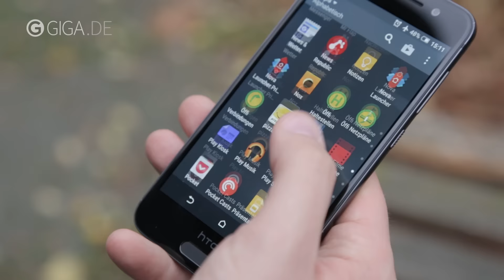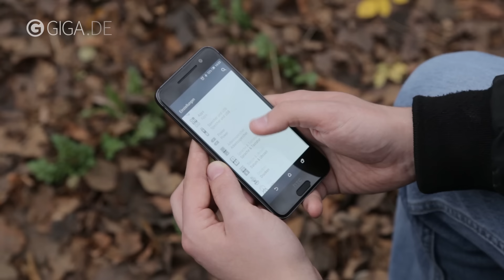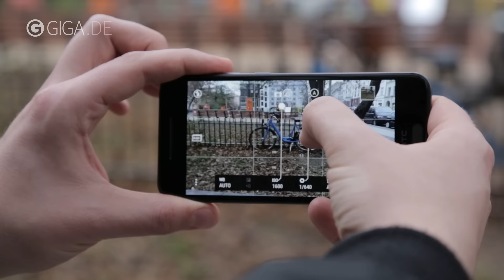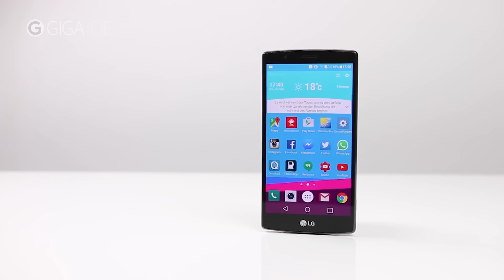HTC One A9 im Test (deutsch) - GIGA.DE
HTC One A9 Test - Das HTC One A9 ist im Bereich der Android-Smartphones in der gehobenen Mittelklasse einzuordnen. Mit seinem Design, das in Sachen Design extrem an iPhone 6 und 6s erinnert, erregt es aber zumindest Aufmerksamkeit. Im Testbericht erläutern wir, ob das HTC One A9 ein Smartphone ist, das sich lohnt.